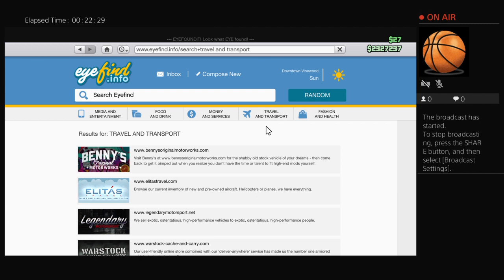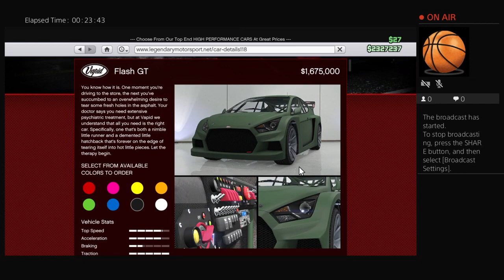Gchild2's Live PS4 Broadcast